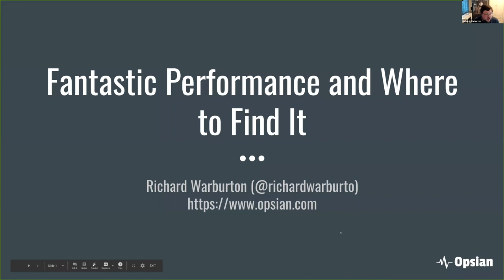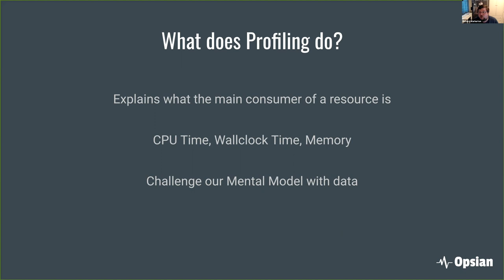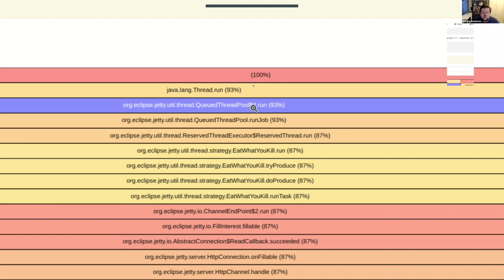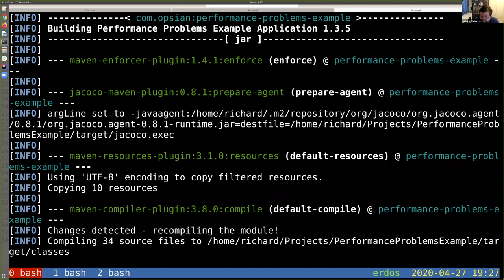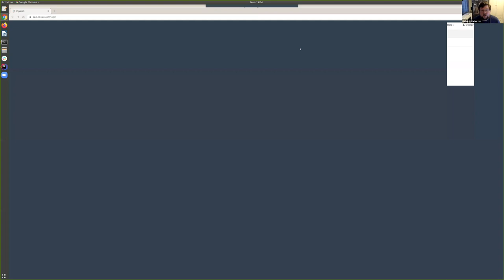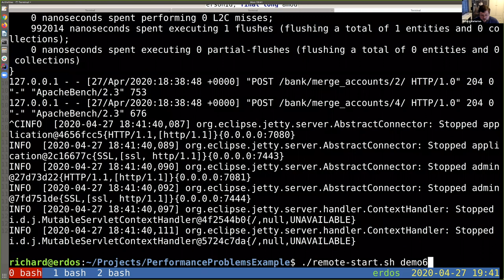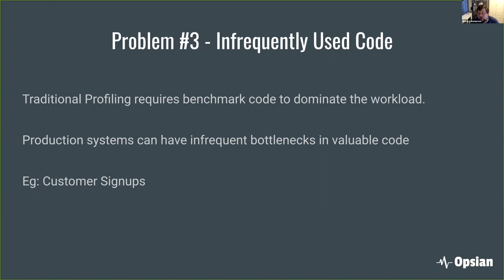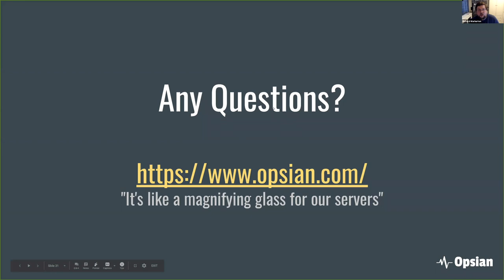LJC: Fantastic Performance and where to find it with Richard Warburton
Looking for a new job?